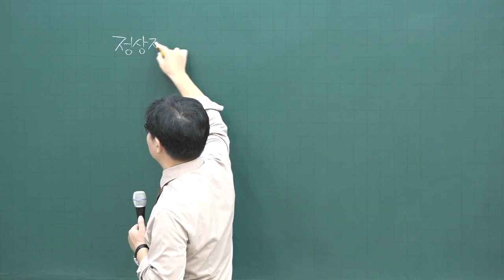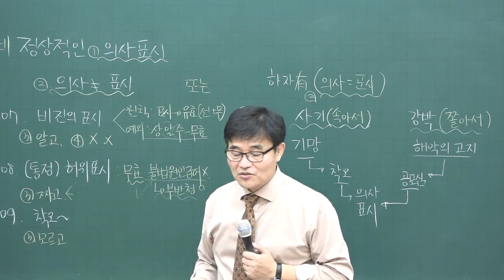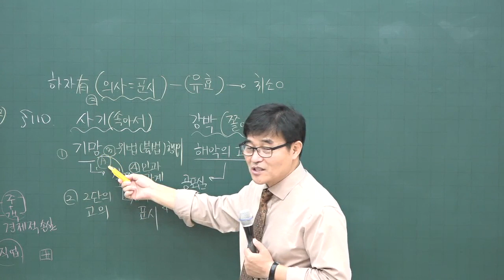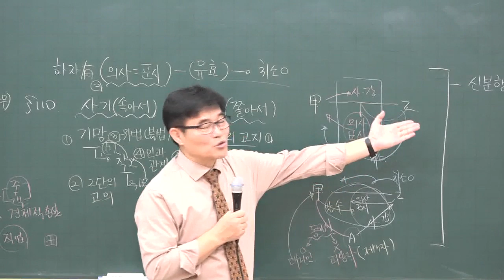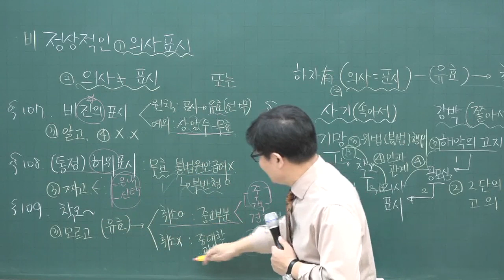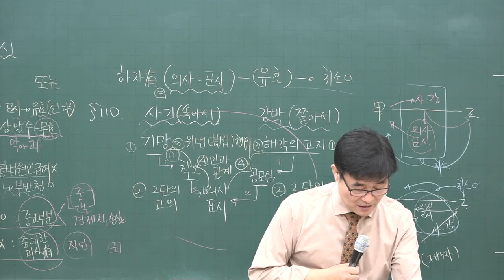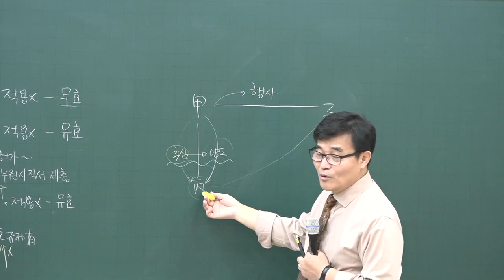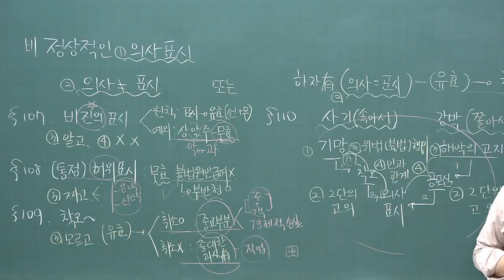[공전무] 2020년 공인중개사 민법 및 민사특별법 기초입문 11-7